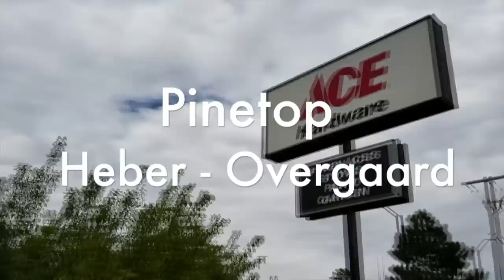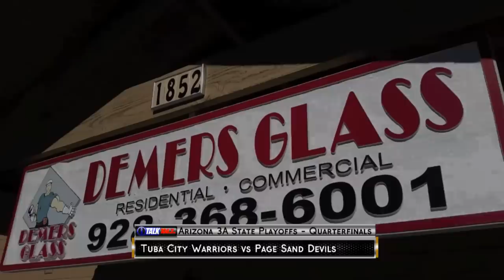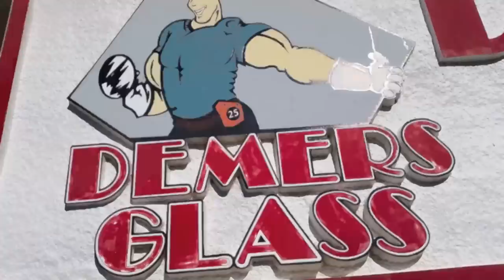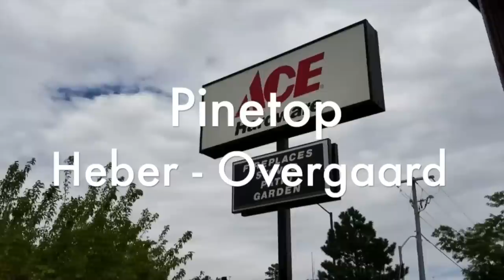Tuba City vs Page Girls 3A State Basketball Quarterfinals Full Game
This is the 2019 3A State Quarterfinals from the Findlay Toyota Center in Prescott Arizona.  This game features the Lady Warriors of Tuba City taking on the Sand Devils of Page High School